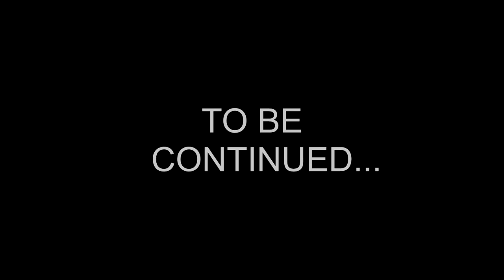Mario Kart 8 Deluxe, but we win by trolling the CPUs (Mushroom Cup)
Watch my brother and I attempt to beat Mario Kart 8 Deluxe's Mushroom Cup... without ever finishing in first.

Timestamps:
0:00 Intro
0:43 Failure Montage
1:41 More Intro
1:56 Mario Kart Stadium (Attempt 1)
5:04 Water Park (Attempt 1)
8:27 Mario Kart Stadium (Attempt 2)
11:39 Water Park (Attempt 2)
14:58 Sweet Sweet Canyon (Attempt 2)
18:49 Thwomp Ruins (Attempt 2)
22:29 (Results)